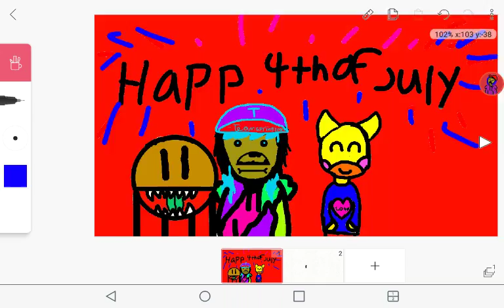Happy 4th of July picture (づ｡◕‿‿◕｡)づ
People in the picture monster burger 100 team springtrap and toy chifox